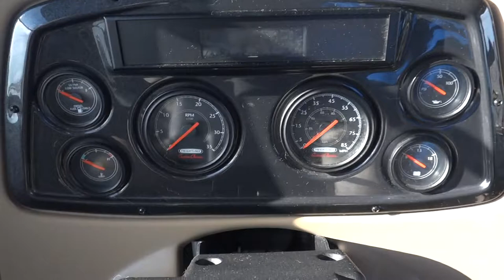2008 Coachmen Country Coach 382DS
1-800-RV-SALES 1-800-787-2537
2008 Coachmen Country Coach 382DS

3332 Paul S. Buchman Hwy, Zephyrhills, Florida 33540